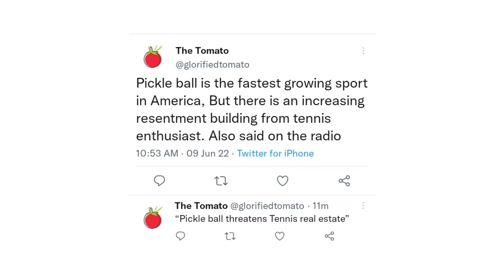The Plague of All Sports - Comedy Short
Niccole Rumans